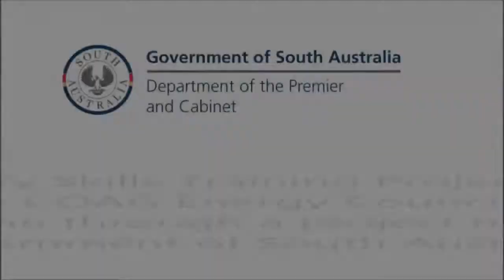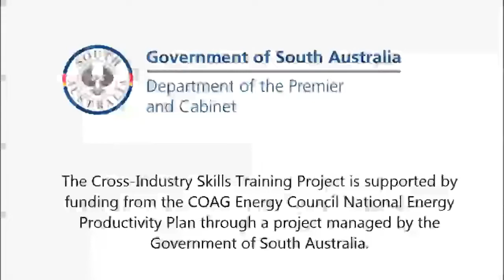Energy Efficient Design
What does energy efficient design mean? We asked some of Australia's leading building designers how they are ignoring the 'business as usual' approach to push the boundaries.

The Cross-Industry Skills Training Project is supported by funding from the COAG Energy Council National Energy Productivity Plan through a project managed by the Government of South Australia.